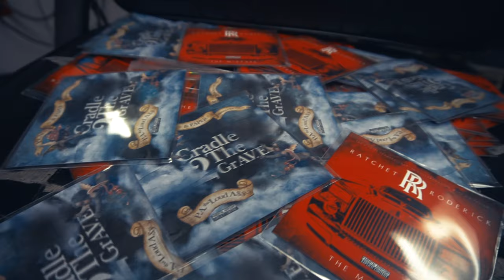"Barber Chair" (RATCHETRODERICK) Prod. by Moo Beats